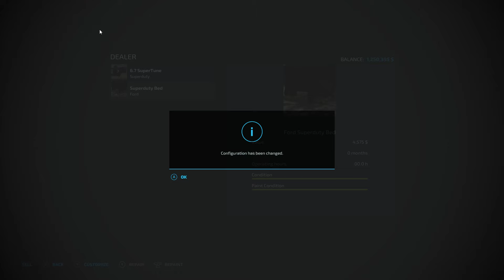FS22 | 2024 SuperDuty Series CrewCab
By, Roughneck Modding Crew